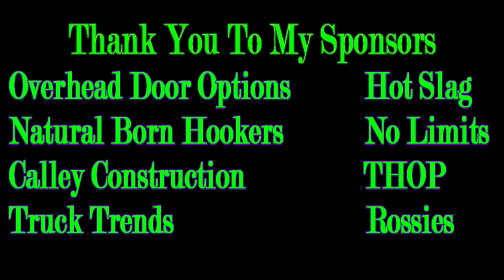07222023 Greenwood Valley Action Track 600 Micro Heat Race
In car view of 23NH 600 Micro at Greenwood Valley Action Track for the heat race.